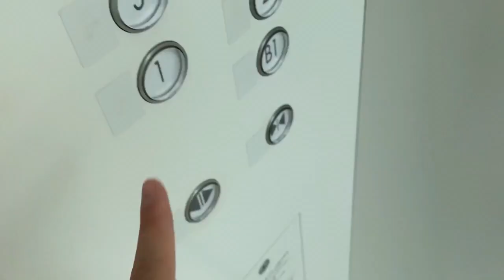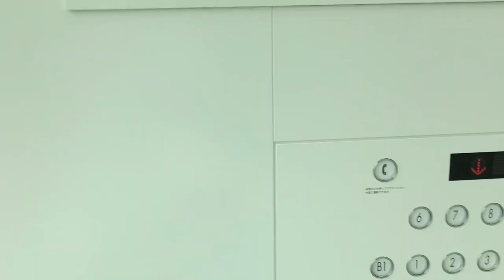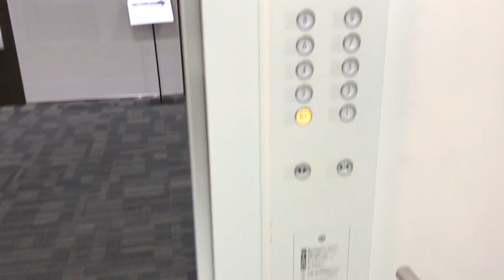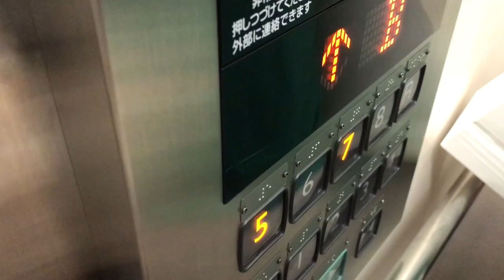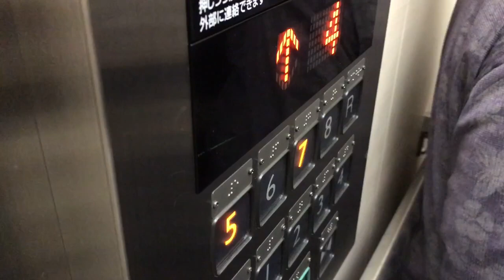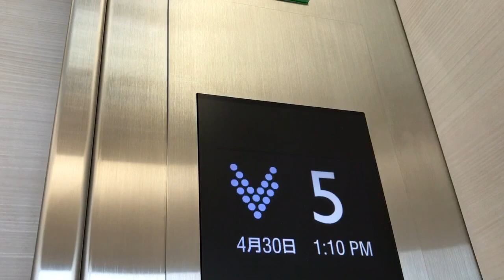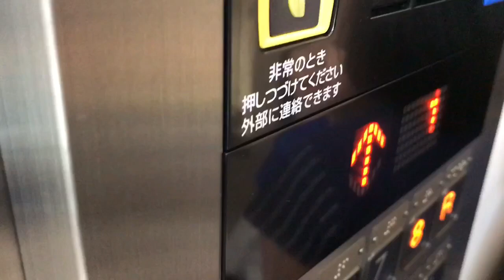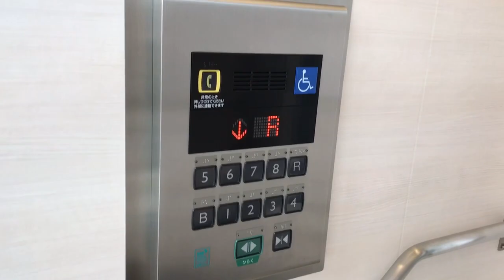《本館も全機更新されてたw》遠鉄百貨店のエレベーター《一部更新後・リテイク・4機まとめ》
遠州鉄道、初めて乗ったら面白すぎて草生えたw
新浜松駅付近にある遠鉄百貨店のエレベーターです。
実は1回撮影していましたが、今回再び撮りました。今回訪れた時は、本館側のシースルー側が更新されていましたw普通すぎてつまらないです(本音)w

❶０：００－ 新館 東側
❷２：３２－ 新館 南側
ここは2011年に増築された棟です。特注のネクスキューブで、液晶も付いています。どちらもシースルー構造で、東側はアクトシティを、南側は本館との連絡通路「イ・コ・イ スクエア」を見渡すことができます。

機種:ネクスキューブ/用途:乗用/定員:東 24 南 17/積載:東 1600 南 1150/制御:ロープ/停止:-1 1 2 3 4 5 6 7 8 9/不停止:R?(東側のみ)/レア度:＊＊＊－－(soso rare)/乗り心地:＊＊＊＊＊(very good)/設置数:2(それぞれ)/設置年:2011/撮影区間:全区間

❸４：３８－ 本館 西側
❹８：４７－ 本館 東側
こちら元々アクセルが設置されていましたが、更新でただのエレモーションになりました。西側は非常用、東側はシースルーとなっており、アクトシティを眺望できます。また、東側の車椅子操作盤の配置が面白いですw
西側撮影時、エレベーターボーイをしたかったのか、幼い子供が「何階行くの?僕が押してあげる」と言ってきたので、押してあげました。あまり声出しはしたくないですが、私の声が入っています……

機種:エレモーションプラス/用途:乗用/定員:17/積載:1150/制御:ロープ/停止:B 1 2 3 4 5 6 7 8 R/レア度:＊－－－－(common)/乗り心地:＊＊＊＊＊(very good)/設置数:2(それぞれ)/設置年:1988/更新年:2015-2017?/撮影区間:西 B-8 東 全区間

東側更新前→ (3:29-)

Mitsubishi elevator in Entetsu Hyakkaten. Hamakatsu city,Aichi pref,Japan.

アクセス:遠鉄 新浜松駅 直結